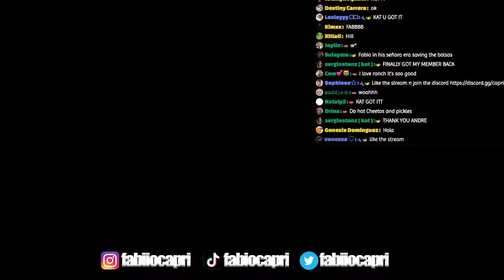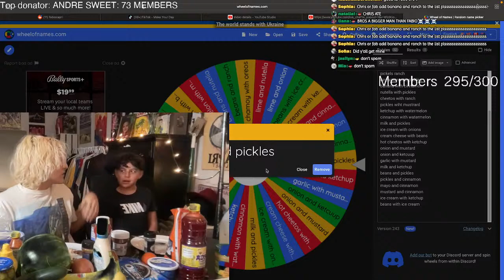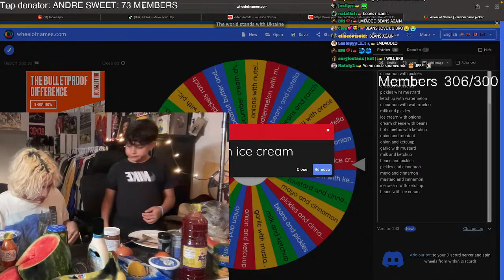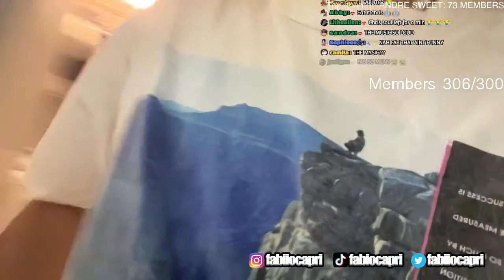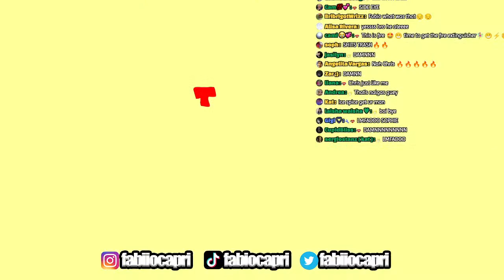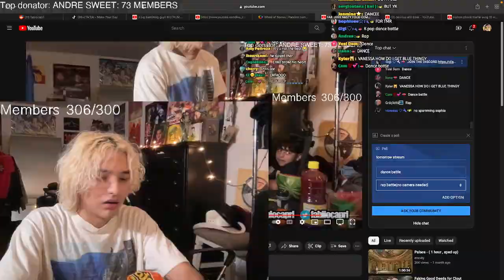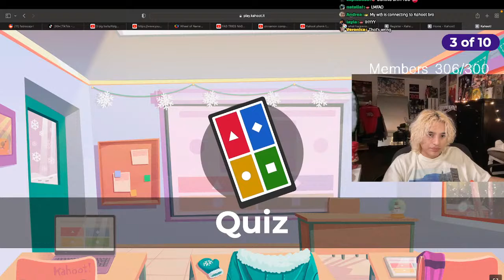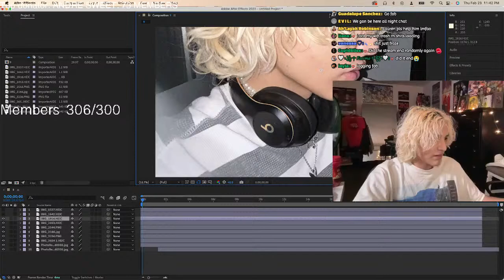FAB TRIES NASTY FOOD COMBOS